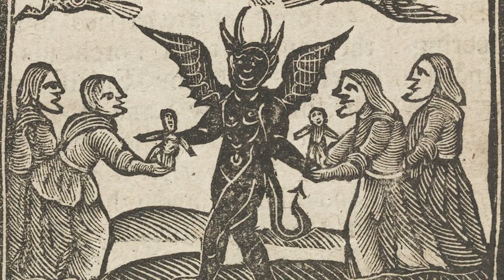A PSICOLOGIA (estranha) DO BATMAN! Frank Miller vs Grant Morrison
Existem muitas abordagens possíveis da mente do Batman. Comento nesse vídeo as duas correntes mais famosas. Uma é a de Frank Miller e a outra é de Grant Morrison. A primeira considera Batman fruto das perturbações de Bruce Wayne, já a segunda propõe uma leitura queer do herói. Batman seria, então, uma performance capaz de trazer prazer para um Bruce reprimido.

Roteiro e apresentação: Alexandre Linck